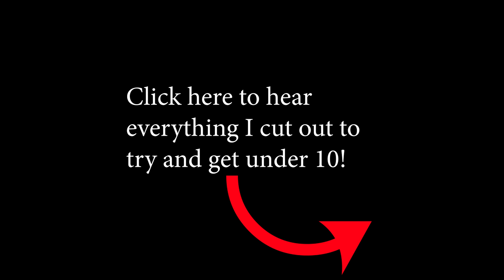Trying To Explain ALL of the Maddens in LESS Than 10 Minutes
00:00 First Madden
00:20 Madden 99
00:54 Madden 00
01:15 Madden 01
01:50 Madden 02
02:17 Madden 03
02:44 Madden 04
03:10 Madden 05
03:28 Madden 06
03:47 Madden 07
04:45 Madden 08
05:43 Madden 09
06:24 Madden 10
07:30 Madden 11
07:50 Madden 12
08:21 Madden 13
08:47 Madden 25
09:15 Madden 15
09:33 Madden 16
10:05 Madden 17
10:22 Madden 18
10:42 Madden 19
10:58 Madden 20
11:12 Madden 21
11:37 Madden 22
12:14 Madden 23

Every Madden ever made in under 10 minutes! Can it be done?? Don't let the Timecode fool you now haha. we try to cover every game from Madden  94 to Madden 24. The ups the DOWNS, and the ins and outs. We talk about the Madden curse! But let us know what we missed! Let us know which games we were early on or late on. This is the first time we have a done a group less than 10 minutes video and I will say it is a lot more difficult!